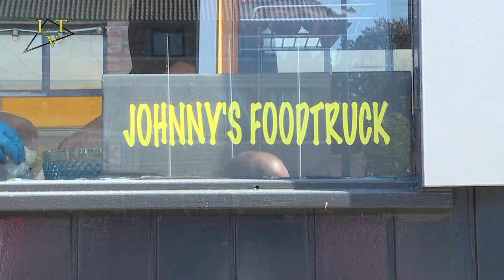Journaal 57 Landerd TV /17 juni 2020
-- Harmonie Zeelandia mag weer aangepast oefenen, Zeeland
-- Foodtruck in Zeeland